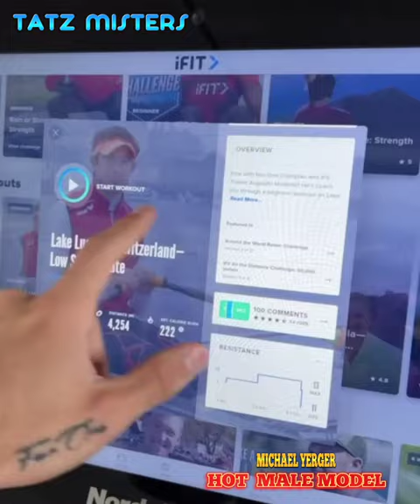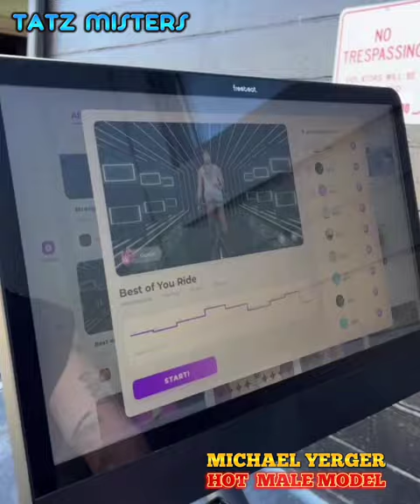HOT MALE MODEL Michael Yerger